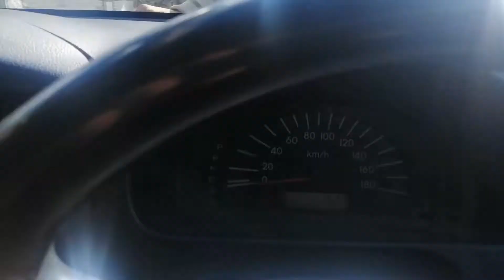how to change windscreen of cars, video in beautiful weather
Salam u alaikum Lovely friends my name is Nasir Khan and I am a Traveler and I also love with tech computer ,bikes cars and traveler gear so InshaAllah  I will make videos about those thing and I will mak video for you and your choice ,so mail me and I will provide information about travel in pakistan